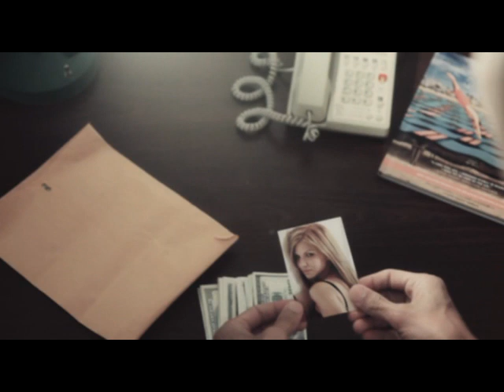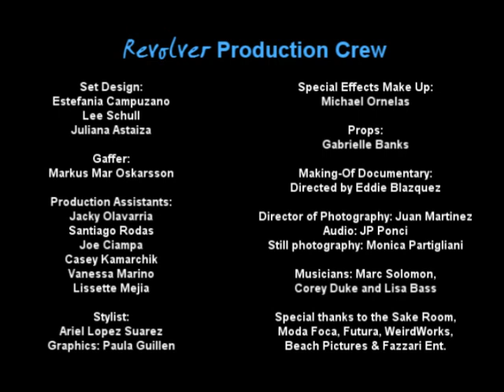Tanto De Nada | Lizzie Blazquez | Directed by Eddie Blazquez | VIDEO OFICIAL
DIRECTED BY EDDIE BLAZQUEZ FOR REVOLVER MEDIA.

Lizzie Blazquez is an exclusive artist of Revolver Music.

EXECUTIVE PRODUCER EDDIE BLAZQUEZ

REVOLVER MEDIA PRODUCTION CREW:

- Writer, Editor & CGI Andres Blazquez
- Director of photography Ingi Larusson
- Assistant Director Abdel Fonseca
- 2nd Camera Hector Partigliani

- Lead actor: Anthony Galindo

Produced by:
Alexandra Olavarria, Richie Riot & Eddie Blazquez

Set Designer:
Estefania Campuzano

Additional Set Design:
Lee Schull & Juliana Astaiza

Gaffer:
Markus Mar Oskarsson

Production Assistants:
Jacky Olavarria, Santiago Rodas, Joe Ciampa, Casey Kamarchik, Vanessa Marino, Lissette Mejia

Special Effects Make Up:
Michael Ornelas

Graphics:
Paula Guillen

Stylist:
Ariel Lopez Suarez

Props:
Gabrielle Banks

Making-Of Documentary:
Directed by Eddie Blazquez

Director of Photography: Juan Martinez
Audio: JP Ponci
Still photography: Monica Partigliani

Musicians: Marc Solomon
Corey Duke and Lisa Bass

Shot in Hi-Def on location in Miami, Florida.